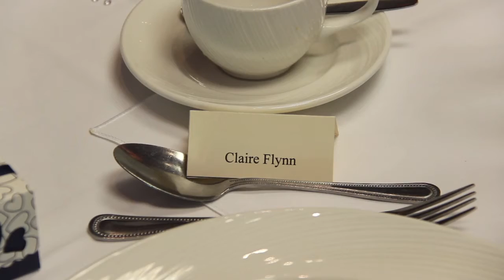Claire & Lyle - Our Wedding Highlights - St Mary's Church, Greenock & Seamill Hydro.